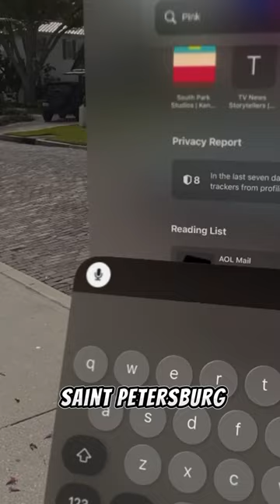Tech Meets Nature: Apple Vision Pro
It is the most “instagrammed” tree in Florida, and I use Apple Vision Pro AR technology to help learn interesting facts about the pink tree that is a beloved landmark and destination for Valentines Day pictures.